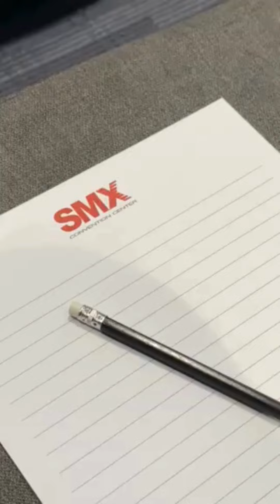Best Motivational Speaker Toni Miranda | Executive Presence and Leadership Branding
We just concluded our 2nd collaboration with SMX Convention Aura, focusing on Leadership Branding and Executive Presence. These skills are crucial for professionals and entrepreneurs to enhance their influence, build a strong personal brand, and achieve business success.

I am Toni Miranda, a gospel-rooted global speaker, influencer strategist, and transformational coach with over 20 years of experience in the corporate world and retail industry. I guide entrepreneurs, young professionals, and business executives who once struggled with clarity, authenticity, and confidence, amplify their authority to gain sustainable success and leave an inspiring legacy.